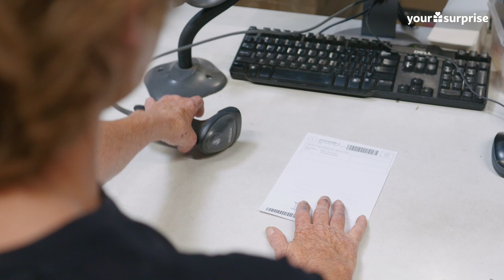How It's Made - Engraving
A birthday gift for your mother, a Valentine's gift for your sweetheart or a thank you present for your colleague; each and every moment and recipient are unique. We embrace this diversity in order to help each gift giver find the perfect gift. This is reflected in our wide gift assortment as well as in the multitude of designs we offer. This allows us to ensure everyone can find a gift that will truly touch their loved one's heart.